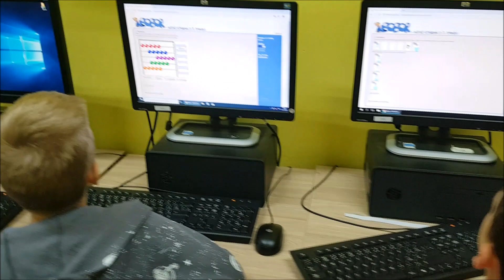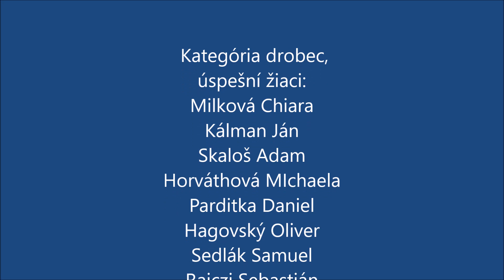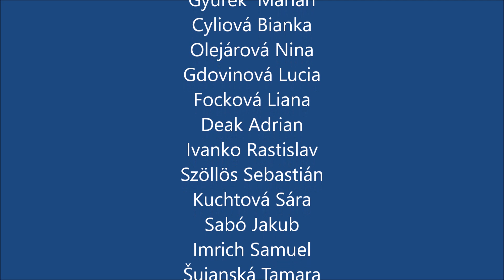Reportáž zo ZŠ ZLATÁ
Prinášame Vám reportáž o súťaži iBobor z našej školy ZŠ Zlatá v Rožňave.